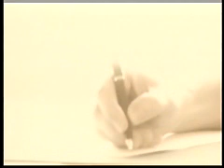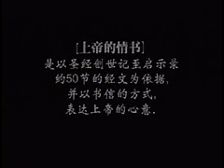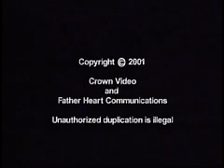God's Message to You - Mandarin Version